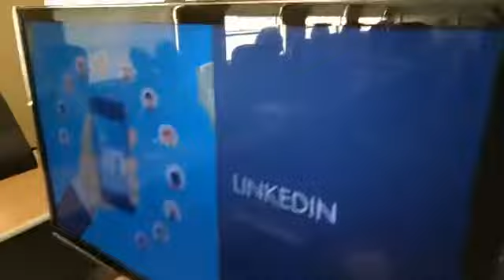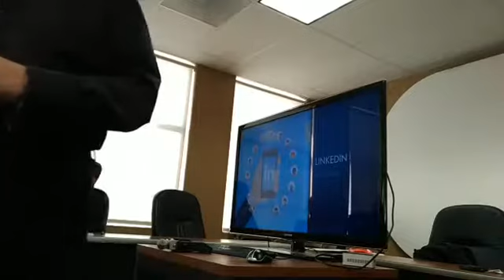Ventura Chamber Keynote - LinkedIn Marketing- Justin Womack & Andros Sturgeon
LinkedIn Master Course presents a live keynote presentation of LinkedIn Marketing. This course was presented by Justin Womack (Coaching Biz Mastery) and Andros Sturgeon (StarChild Interactive) and covers LinkedIn Marketing and LinkedIn Strategies for having business success.